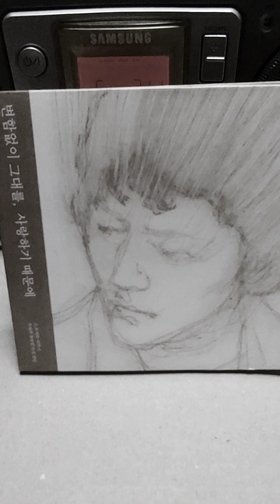She was all I need (2017년, "변함없이 그대를, 사랑하기 때문에", 고 유재하 30주기 유재하동문회 헌정 앨범, vocal : 김선욱)